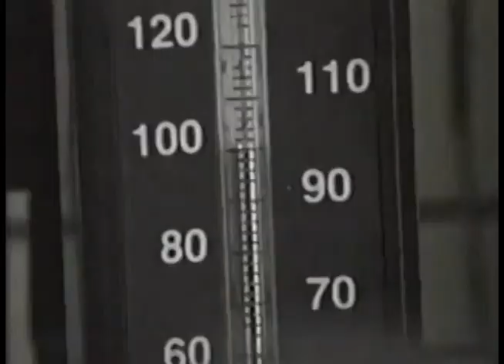Comerciales mexicanos: CONALEP 2000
Comercial de Conalep con el slogan "Una profesión para la vida" de 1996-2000